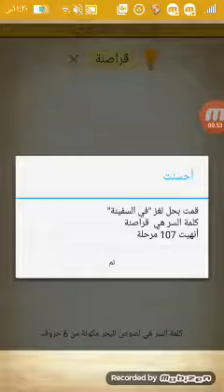حل اللغز 107 من المجموعة 6 للعبة كلمة السر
حل لعبة كلمة السر جديد